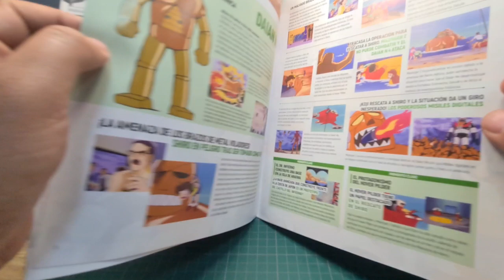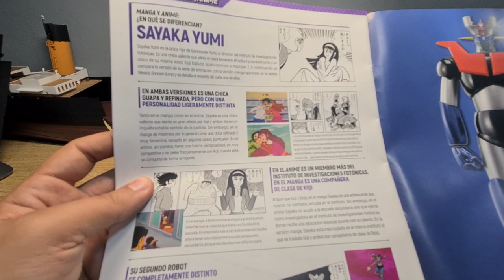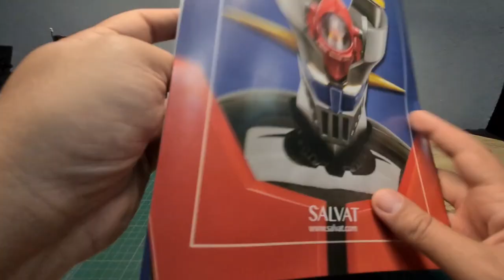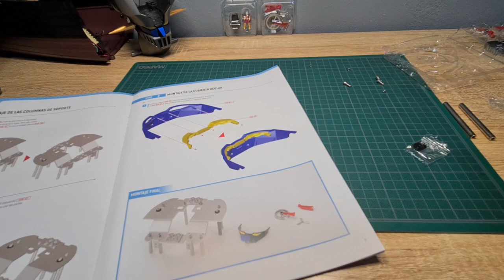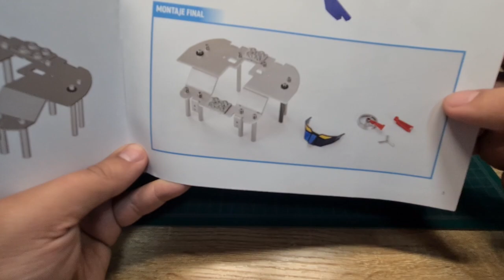Armado del Mazinger Z de Salvat / Hachette Parte 10.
¡Continuamos con esta colección!
0:00 / Intro
0:15 / Contenido fascículo
2:33 / Vamos a darle
6:08 / Así nos debería de quedar